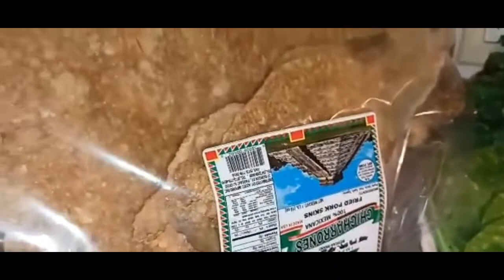Nopalitos Asados🌵 Con Pico De Gallo,Chicharron🐷 Y Con Tortillas Recien Hechas.😋 A Mi Estilo.😀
Cocinemos Juntos Rico Y Delicioso.😋 Todos Son Bienvenidos😘💞